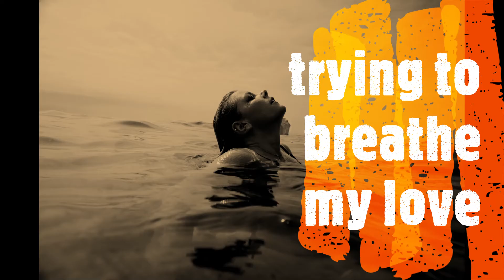Head going crazy by Magical Maybe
Part of Magical Maybe.